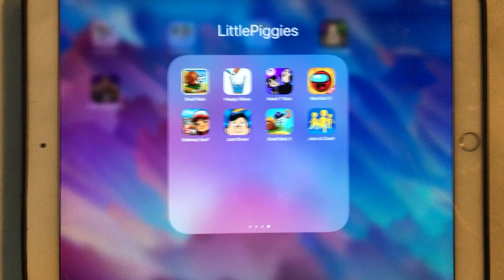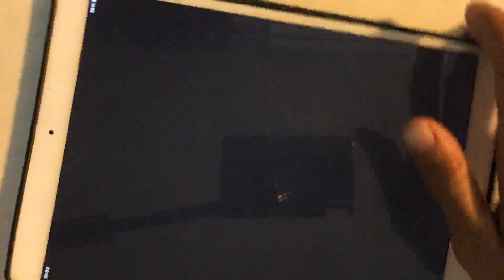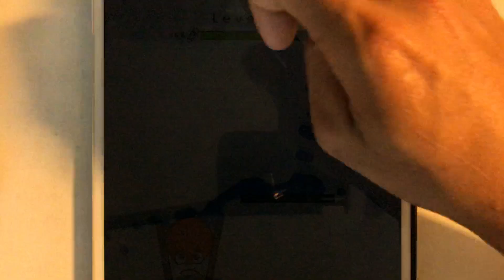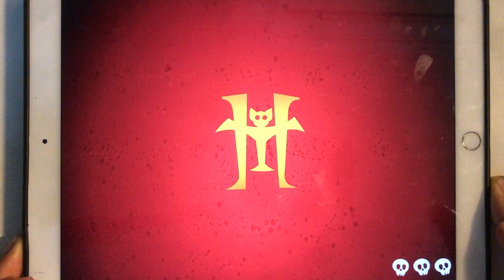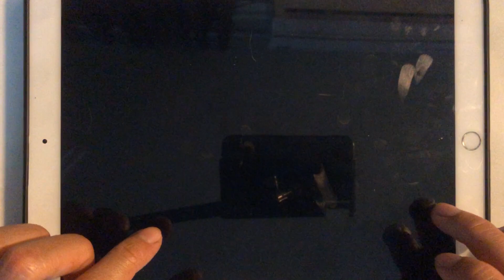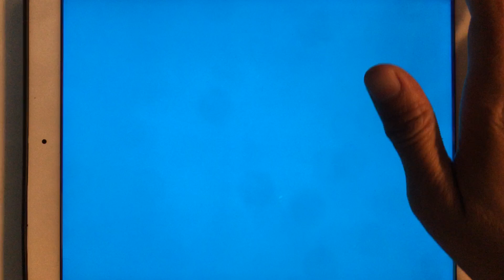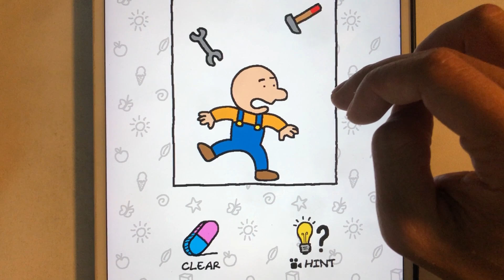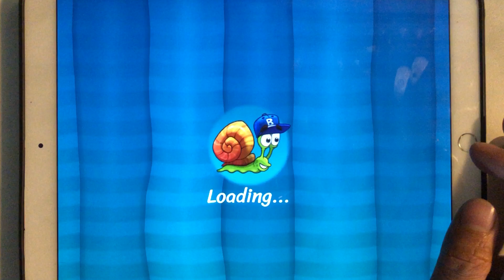Snail Bob,Happy Glass,Hotel T Run,Red Ball 5,Subway Surfer,Just Draw,Snail Bob 3,Join Clash